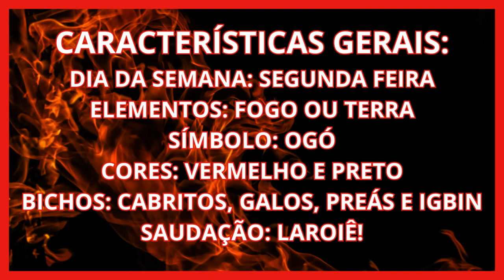❤️🙏 Exu Bára: A Força Vital da Comunicação no Candomblé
🕯️ Explore o poderoso mundo espiritual do Candomblé e mergulhe na figura enigmática de Exu Bará, o guardião das encruzilhadas e intermediário entre os mundos. Descubra como Exu Bará influencia a comunicação, a dualidade e a transição na espiritualidade do Candomblé. Acompanhe depoimentos tocantes de praticantes que compartilham suas experiências com essa entidade carismática. Não perca! Que Exu Bará ilumine o seu caminho com axé, equilíbrio e sabedoria. 🕊️🙏

Direção: Fábio Stanzione
Imagens: Arquivo Pessoal, Pixabai, Pexels,
Trilha Sonora: Youtube

SE VOCÊ NÃO CONSEGUE FALAR ALGO POSITIVO, FIQUE CALADO !